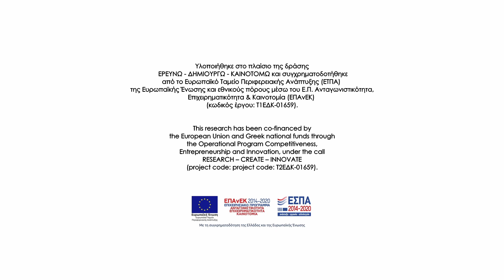InterArch | Η Κρήνη Αρσινόη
3D αναπαράσταση της Κρήνης Αρσινόης στην Αρχαία Μεσσήνη.

Πρόκειται για μεγάλο κρηναίο οικοδόμημα που ανακαλύφθηκε στην Αρχαία Μεσσήνη και χτίστηκε στα τέλη του 3ου αι. π.Χ. Η Κρήνη είχε το όνομα της Αρσινόης, κόρης του μυθικού βασιλιά της Μεσσηνίας Λεύκιππου και μητέρας του Ασκληπιού.

Το Ερευνητικό Πρόγραμμα «InterArch: Περιηγητική Ανάδειξη Αρχαιολογικών Χώρων. Φυσικές Και Ψηφιακές Ξεναγήσεις» εστιάζει κυρίως στη σχεδιαστική διερεύνηση και εφαρμογή συστημάτων υπαίθριας ψηφιακής ξενάγησης και περιήγησης για την προβολή και ανάδειξη αρχαιολογικών χώρων, με πεδίο εφαρμογής τον αρχαιολογικό χώρο της Αρχαίας πόλης της Μεσσήνης.

Yλοποιήθηκε στο πλαίσιο της Δράσης ΕΡΕΥΝΩ - ΔΗΜΙΟΥΡΓΩ - ΚΑΙΝΟΤΟΜΩ και συγχρηματοδοτήθηκε από το Ευρωπαϊκό Ταμείο Περιφερειακής Ανάπτυξης (ΕΤΠΑ) της Ευρωπαϊκής Ένωσης και εθνικούς πόρους μέσω του Ε.Π. Ανταγωνιστικότητα, Επιχειρηματικότητα & Καινοτομία (ΕΠΑνΕΚ) για το Ερευνητικό Πρόγραμμα InterArch: Περιηγητική Ανάδειξη Αρχαιολογικών Χώρων. Φυσικές Και Ψηφιακές Ξεναγήσεις (κωδικός έργου: T1ΕΔΚ-01659).

Συντελεστές:

Αρχαιολογική Τεκμηρίωση : Π. Θέμελης, ΕΜΑΣ
Παραγωγή : Διάδρασις
Σχεδιασμός Tρισδιάστατου Mοντέλου : Ιωάννης Προυσιώτης
Μοντάζ και Ψηφιακή Επεξεργασία : Ανδρέας Ξερουδάκης
Ηχητικός Σχεδιασμός : Ανδρομάχη Βρακατσέλη
Μουσική : Ανδρομάχη Βρακατσέλη
Αναπαράσταση Μνημείου : K. Reinholdt
Επιμέλεια Σχεδιασμού : Ερευνητική ομάδα Σχολής Αρχιτεκτόνων ΕΜΠ